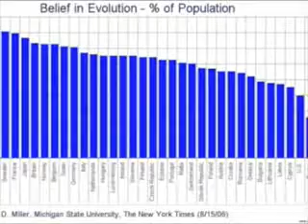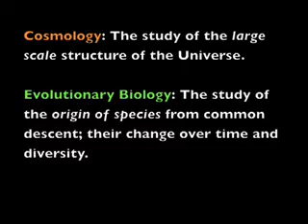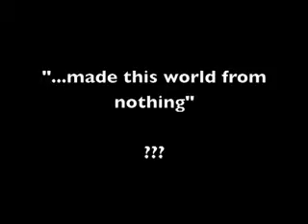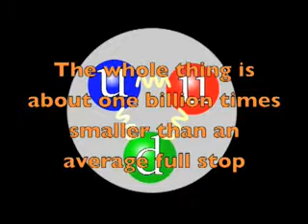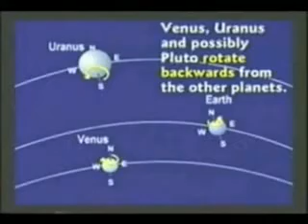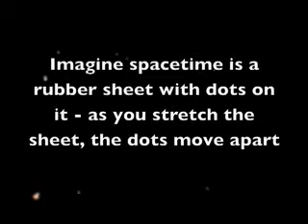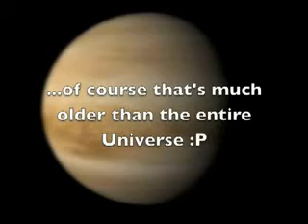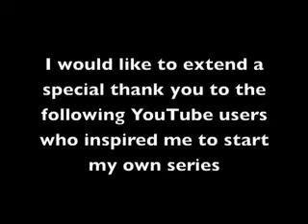AndromedasWake's "Creation Astronomy Propaganda Debunked 01"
The first episode of his first series. AndromedasWake does a great job of pointing out creationist lies and weak attempts to mash evolution and cosmology together. AndromedasWake's videos are all well made and he really knows his stuff.
Excellent series, highly recommended.